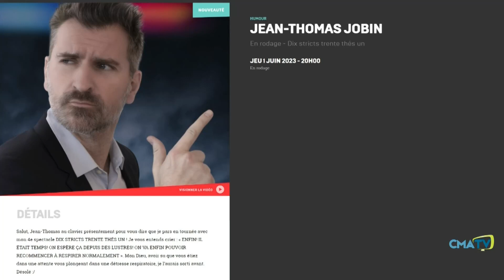Chronique culturelle du 31 mai 2023